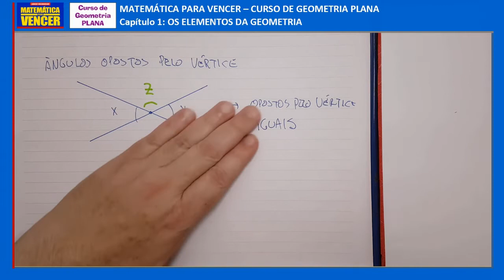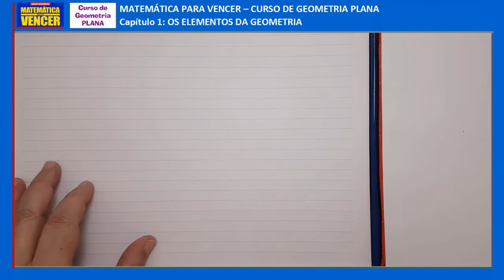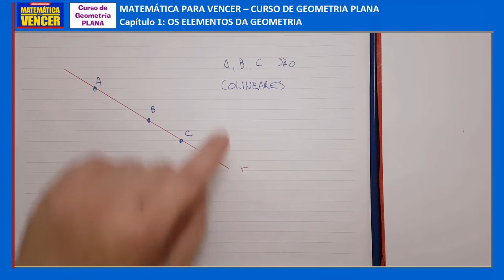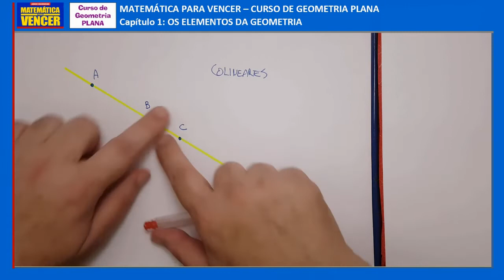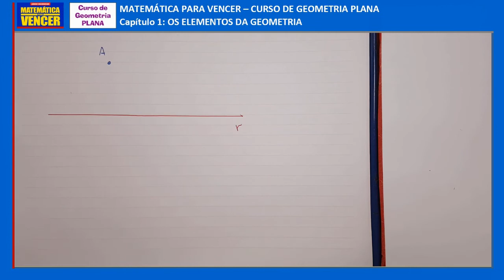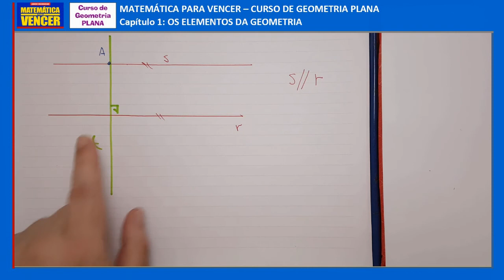Curso de Geometria Plana 01-08 (COMERCIAL) Capítulo 01: Os Elementos da Geometria Aula 08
Curso de Geometria Plana (COMERCIAL) Capítulos:
Capítulo 04: Quadriláteros: PLATAFORMA
Capítulo 05: Pontos notáveis do triângulo: PLATAFORMA
Capítulo 06: Circunferência e Círculo: PLATAFORMA
Capítulo 07: Semelhança e Potência: PLATAFORMA
Capítulo 08: Relações métricas no triângulo retângulo: PLATAFORMA
Capítulo 09: Relações métricas no triângulo qualquer: PLATAFORMA
Capítulo 10: Relações métricas no círculo: PLATAFORMA
Capítulo 11: Áreas: PLATAFORMA
Capítulo 12: Polígonos regulares: PLATAFORMA